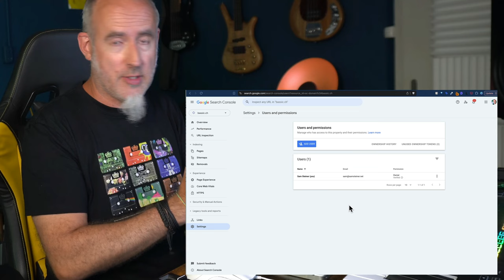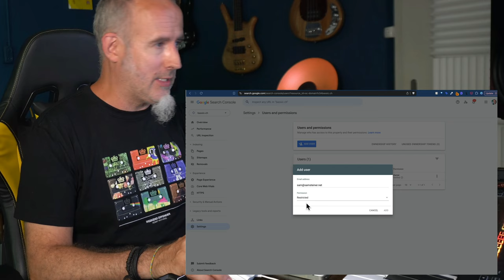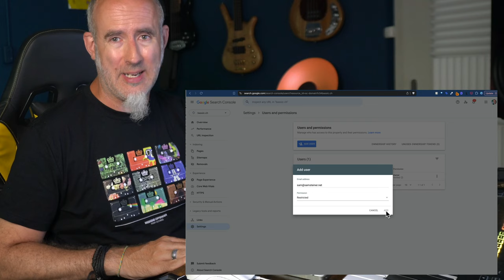Google Search Console: Benutzer hinzufügen [Anleitung]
Wie fügt man einen weiteren Benutzer in Google Search Console hinzu? In diesem Video zeige ich dir das Schritt für Schritt. Das ist meistens nötig, wenn wir zusammenarbeiten für deine Sichtbarkeit in Google.